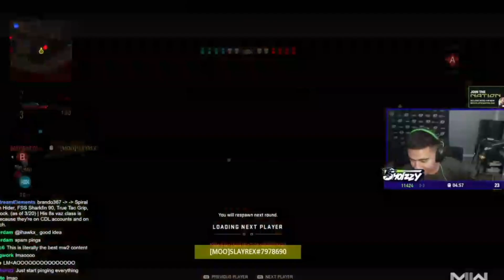BAMS AND SHOTZZY TROLL THEIR TEAMMATES HARD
Bams and shotzzy together is hilarious. I hope they play more days together.

If you are a major cod fan  like me, sub and stay active for so much more!